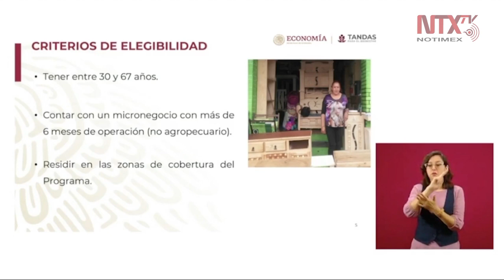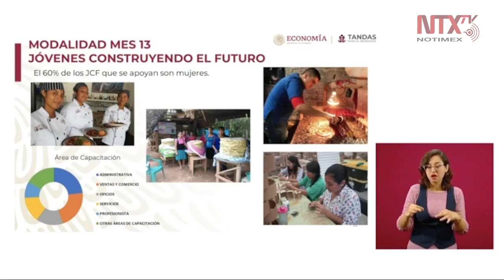Consolidar la empresa familiar y apoyar a los jóvenes, objetivos de «Tandas para el Bienestar»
En el programa Tandas para el Bienestar se busca consolidar la empresa familiar, además «cuenta con la modalidad Mes 13, dirigida a Jóvenes Construyendo el Futuro, 11 mil beneficiarios reciben el apoyo, 60% de ellos son mujeres», dijo Rocío Mejía, coordinadora del programa.